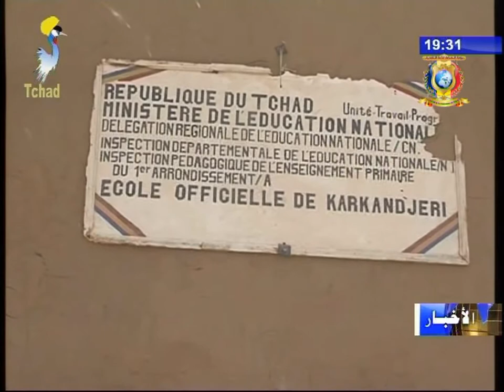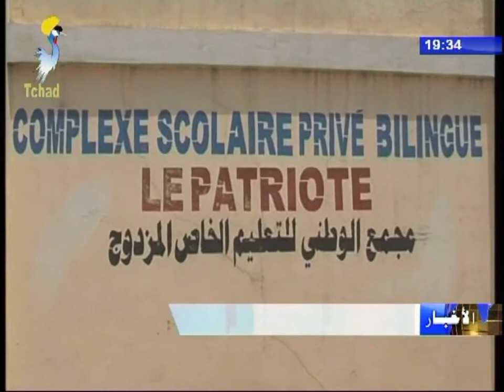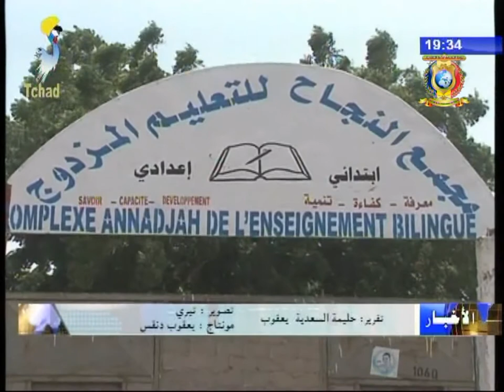نشرة تلفزيون تشاد يوم 26 سبتمبر 2017 - التربية و التعليم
العناوين
1) زيارة أمين الدولة في التعليم العالي إلى الأردن.
2) قوات البرخان تقوم بترميم مركز كركنجري بالدائرة الأولى.
3) جولة عمدة الدائرة الخامسة ببعض المؤسسات التعليمية.